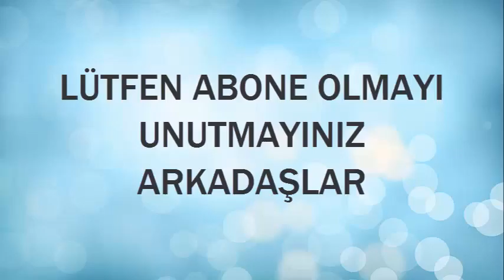el emeği fantastik masa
uzun işçilik sonucunda ortaya muhteşem bir eser çıkıyor